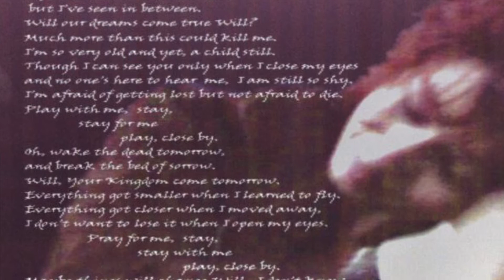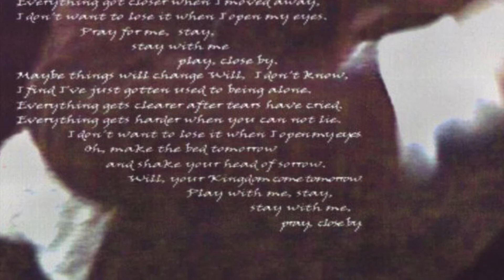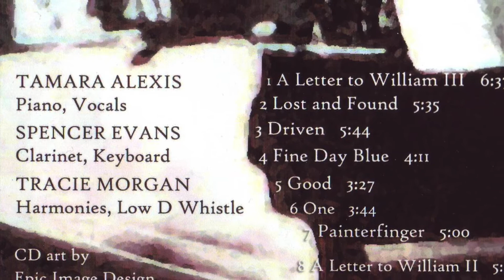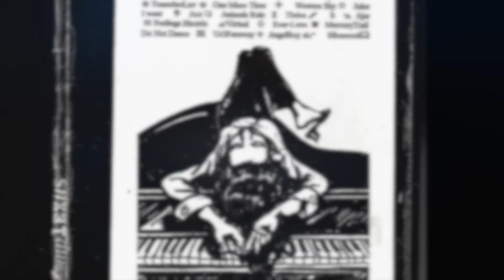A Letter to William V1 Vocal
A Letter to William recorded in 2000 in Kingston featuring musician Spencer Evans on keyboard clarinet accompaniment .